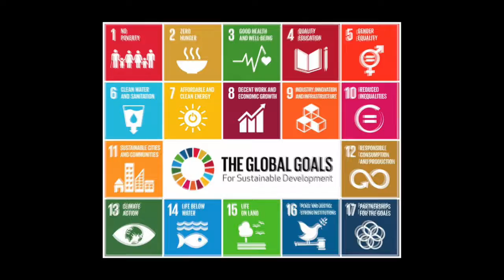SDG4 QUALITY EDUCATION – Irina Bokova, UNESCO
Sound bite on SDG4 from Broadband Commission from Vice-chair, Irina Bokova, Director General, UNESCO.